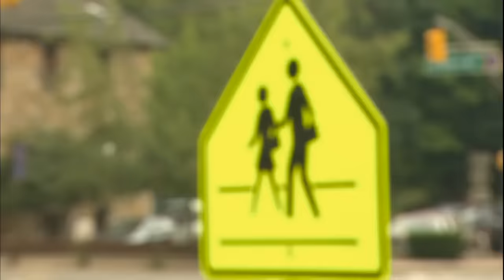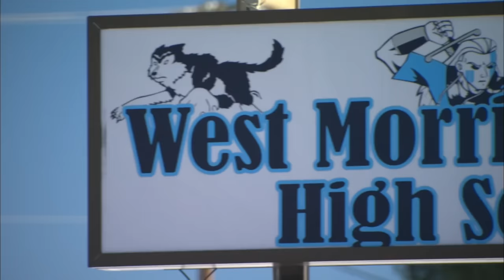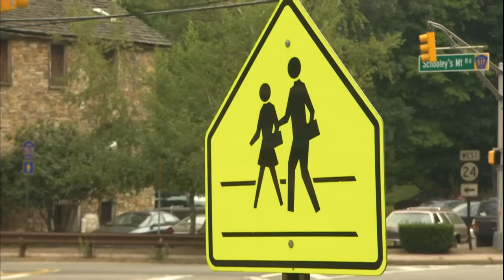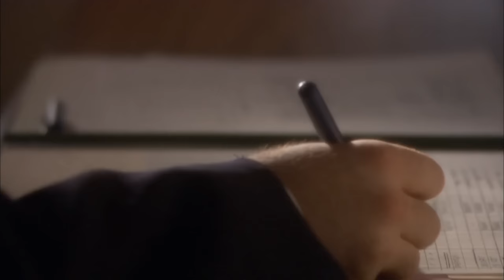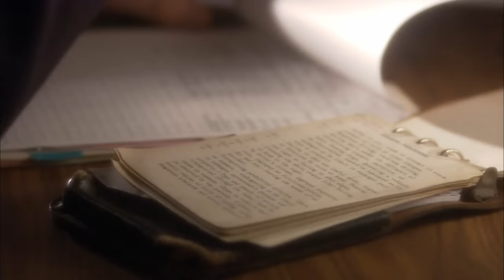14 Year Old Girl Goes Missing | Psychic Investigators | Full Episode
Psychic Nancy Weber becomes involved in another case of disappearance. The police have to release the suspect and it's up to the psychic to help them connect the dots.

Do you think the police could solve the case without the psychic?

Psychic Investigators - From Season 1 Episode 4 "Rachel Domas": Can a veteran psychic and a rookie cop crack a case of a missing fourteen-year-old girl?  Rachel Domas misses her school bus and walks the 3 miles home.  She’s never seen again.  Psychic Nancy Weber becomes involved when someone close to the Domas family contacts her.  Immediately the visions appear: the pungent smell of cars and oil, the crunching of leaves underfoot in the woods, the name Michael and then Rachel’s terrifying plight.  Meanwhile, rookie cop Gary Micco and colleague George Deuchar have quickly chased down leads and now have a suspect named Michael in custody.  The detectives are forced to release their suspect because the lack of evidence of a crime.  They know setting free their suspect is wrong but their hands are tied.  Weber and Micco connect via a mutual acquaintance and Weber shares what she knows with the detective.  Micco is shocked by the accuracy of Weber’s visions.  When Rachel’s body is found buried in the woods, just as Weber described, the cops race back to apprehend Michael, but he’s disappeared.  Micco returns to see Weber and she assures him the killer will soon be captured – he’s in the woods, in an agitated state and located near two huge oil drums.  Moments later, an officer radios in to announce the killer has been captured.  When Micco gets to the scene, it’s exactly as Weber had described it.  The seasoned psychic and the green cop have cracked the case in record time.